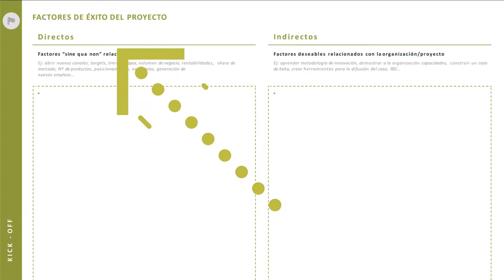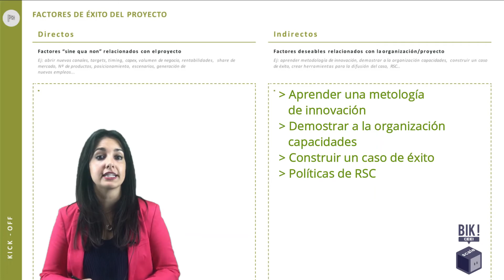FASE ENTENDER 1 Kick Off BIKCEEI - BIKSCALE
Este vídeo pertenece a las herramientas creadas de la Fase Entender que se engloba dentro de BIKSCALE, última fase del programa BIKCEEI.